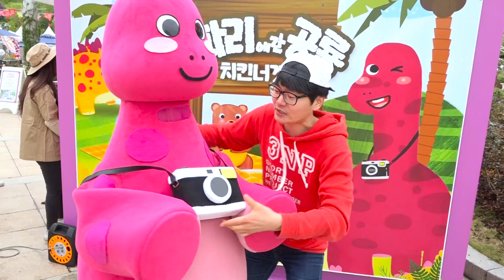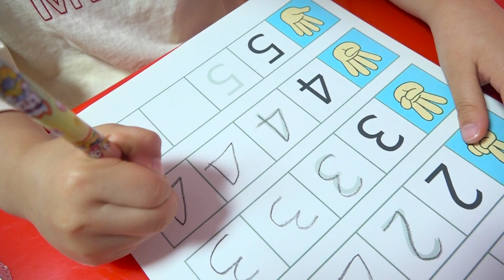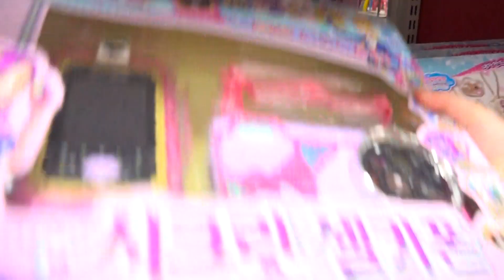Boram Tube - Une collection des meilleures histoires pour les enfants